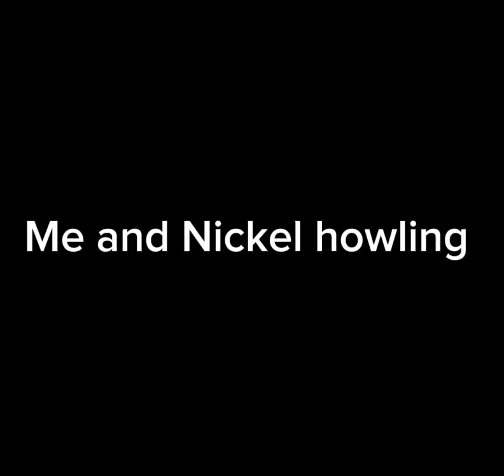Full episode! [Madi and Nickel's Werewolf transformations]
Warning! age: 12+ a bit of swearing and howling